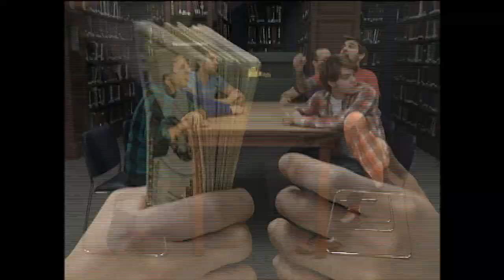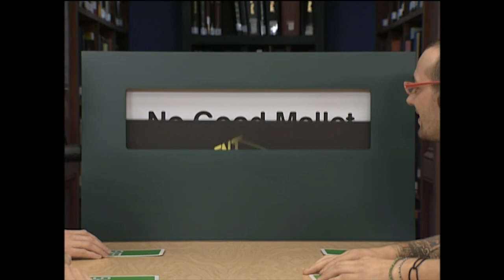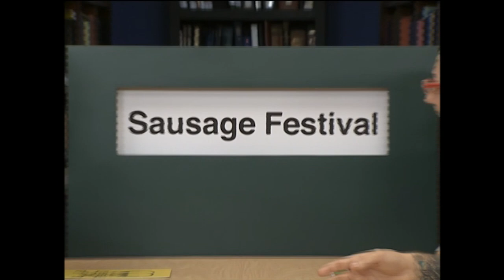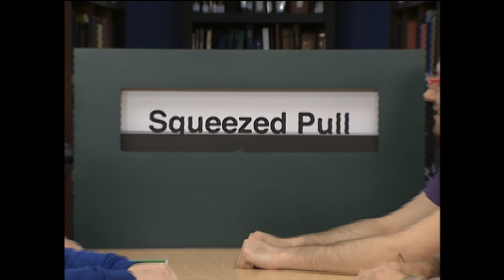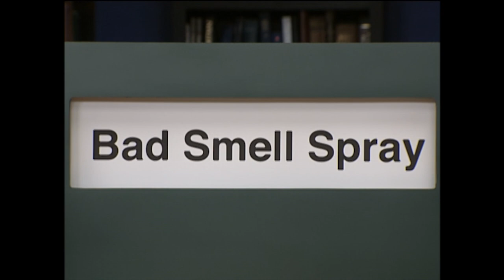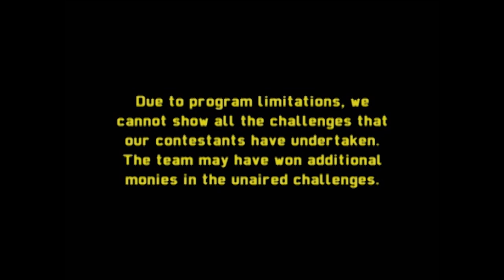6 Bandmates Take On "Horse Hit", "No Good Mallet", "Sausage Festival" & More | Silent Library